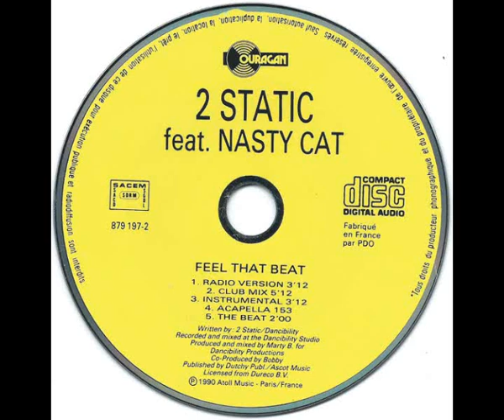2 Static Feat. Nasty Cat – Feel That Beat ( Club Mix ) 1990